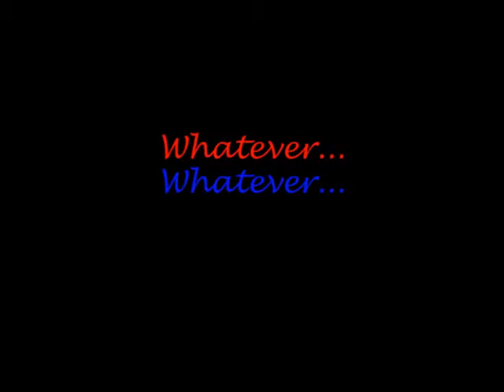Rapha Chiavegati - Oh Girl (Primeira Versão)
Eu ainda estava compondo a música e gravei alguns takes. Eu escolhi esse porque a letra da versão final da música não mudou muito dessa. Ainda tem os mesmos erros de inglês, propositais ou não, não importa, haha. A versão final da música pode ser ouvida no
Esta versão do vídeo está crua, ou seja, somente com o violão e voz e sem efeito nenhum no som.
Aproveitei pra testar uns efeitos de vídeo. ^^
Letra: Raphael Chiavegati
xD